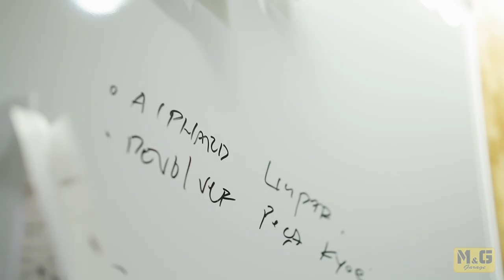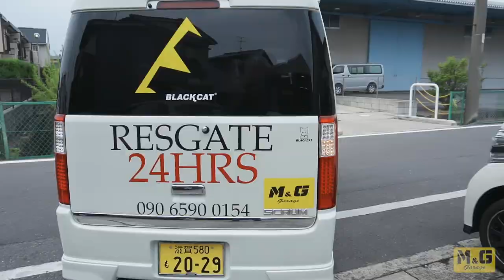M & G Garage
Vídeo apresentação de negócio para M & G Garage.